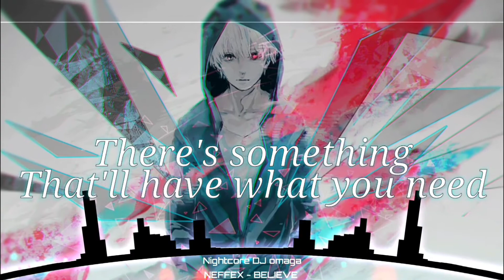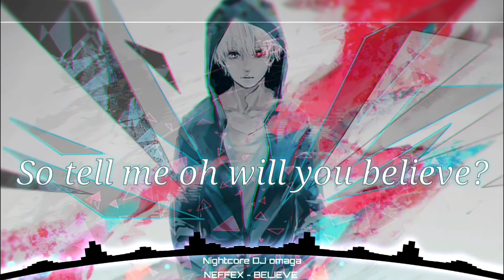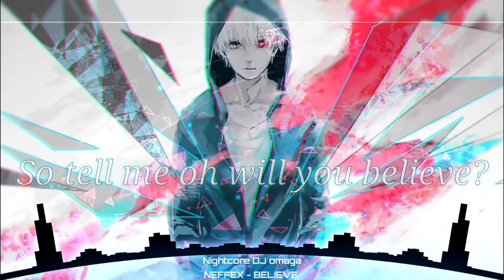Nightcore - NEFFEX - Believe [Slowed + Reverb]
Sorry for not uploading for almost a month.
Don't worry new video's staring from today.

Song : Believe

Created by : NEFFEX